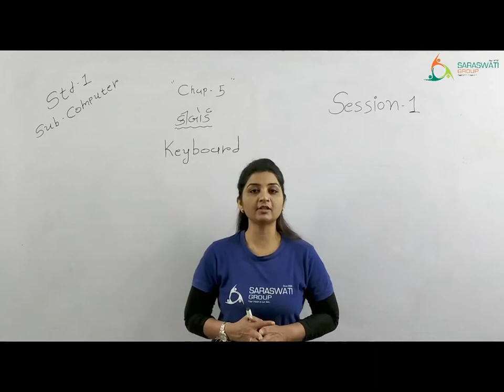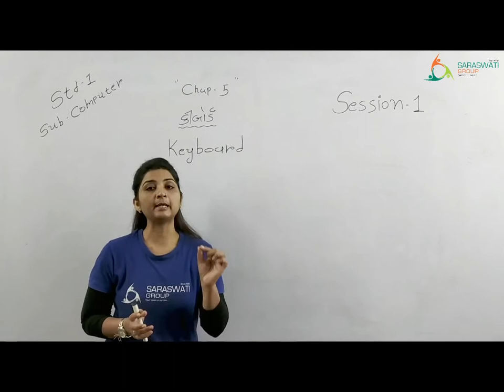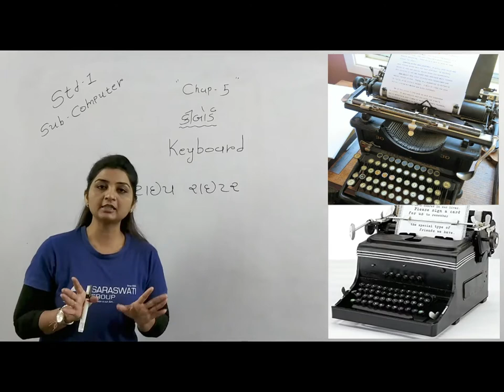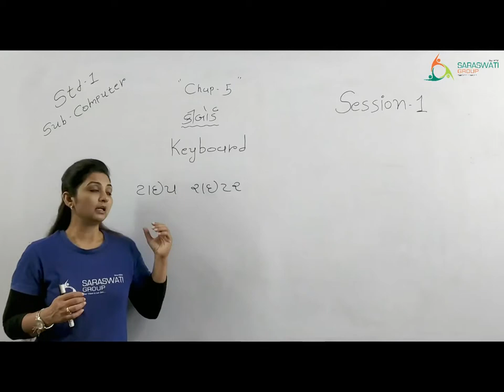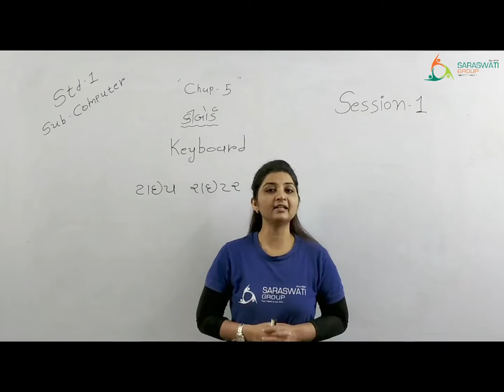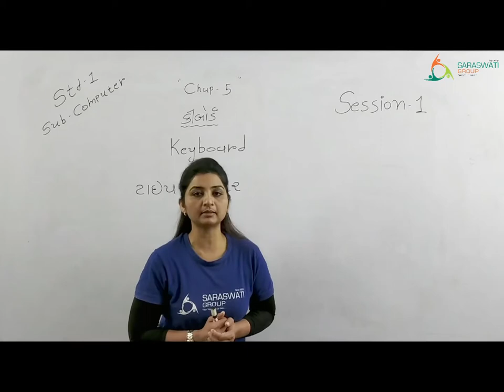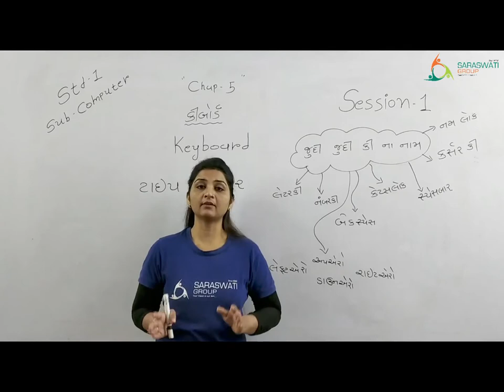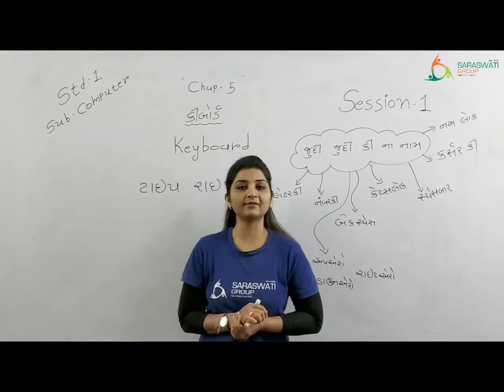Computer II Std. 1 II CHAPTER 5 II SESSION 1 II DATE 03-12-2020